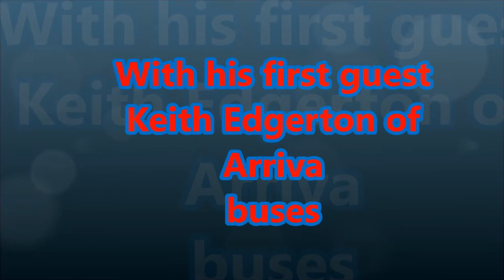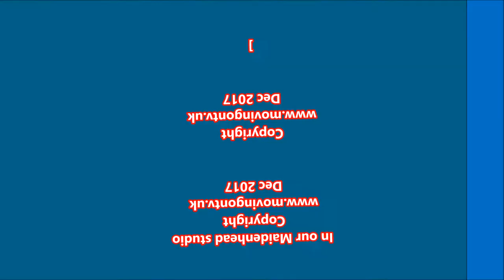Promo for the Allan Thurbon Show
Call Mon-Sat daytime:
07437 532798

Laurene Hope